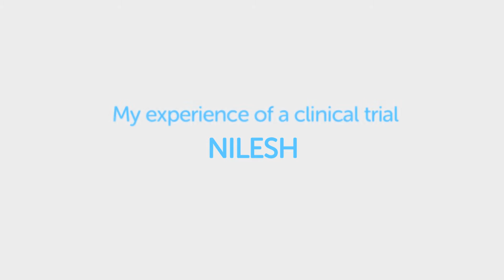My experience of a clinical trial - Nilesh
Nilesh took part in a clinical trial as part of his treatment for kidney cancer.  Find out how he found out about the trial, what he has to say about how and why he took part, concerns he had, what he got out of it as well as advice he has for other people thinking about taking part in a trial.